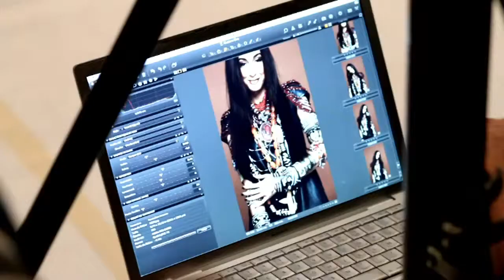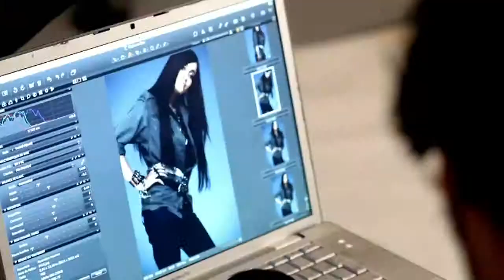Kenza Farah - Teaser de la séance photo